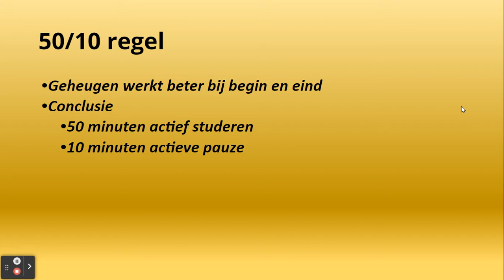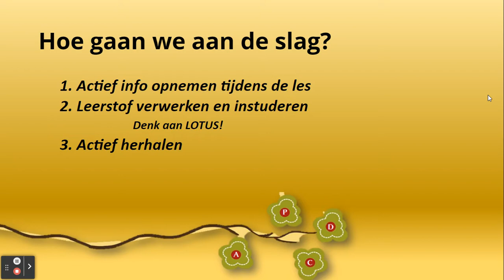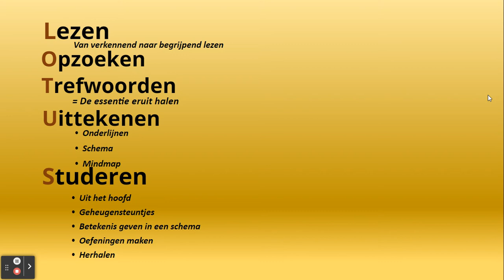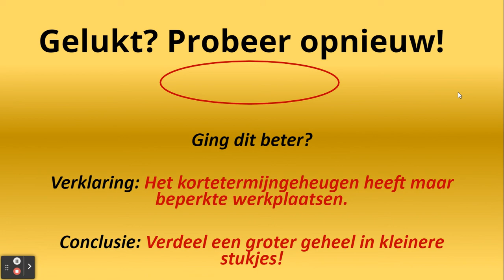PLOTUSCA deel 3 doen